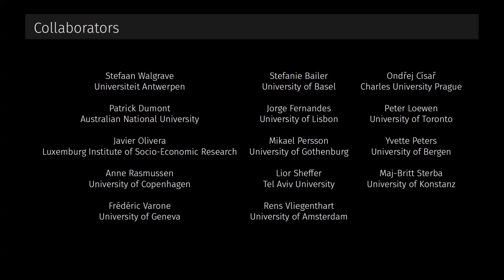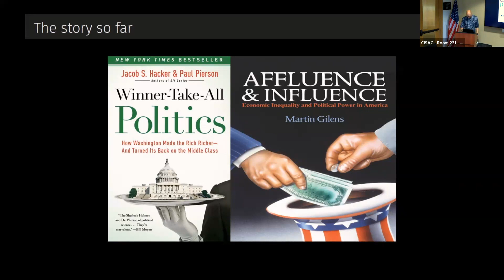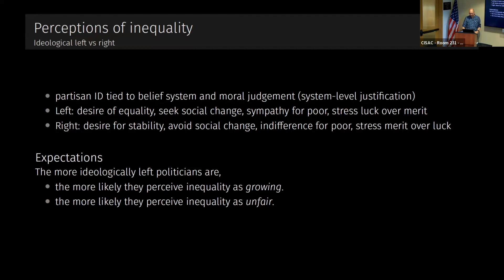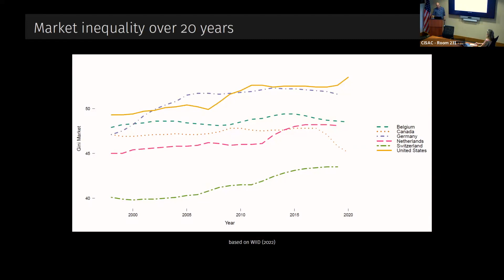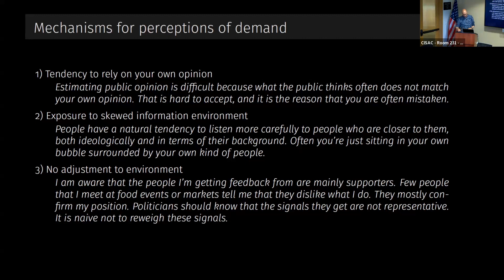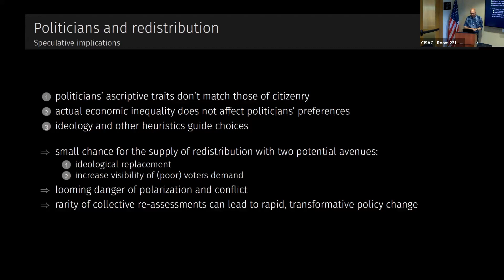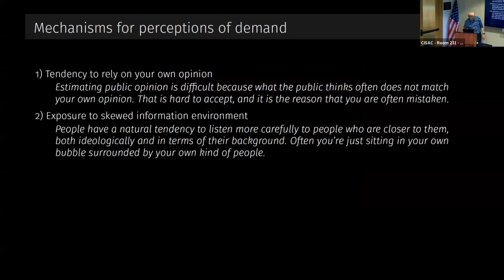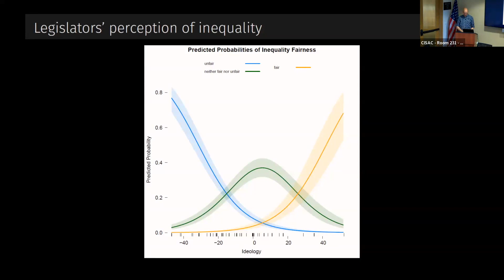Christian Breunig | How Politicians Think About Economic Inequality and Demand for Redistribution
April 27, 2023 talk with Christian Breunig, University of Konstanz. This talk was hosted by Stanford University's The Europe Center (TEC). Anna Grzymala-Busse, TEC's director, introduced the speaker and moderated the Q&As.